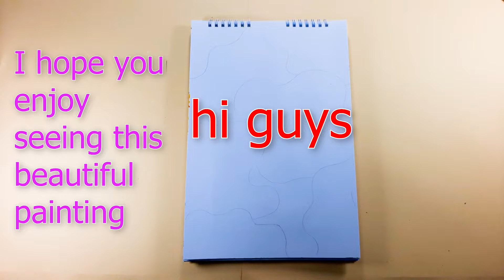acrylic beautiful flowers | acrylic art painting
I hope you enjoyed this video and found it useful

subject  : acrylic paint beautiful flowers

Draw your favorite painting for you.

please visit my chanel

TimeStamps Chapters:

00:00 start
00:15 video
10:10 end